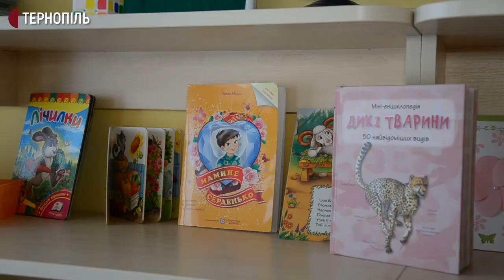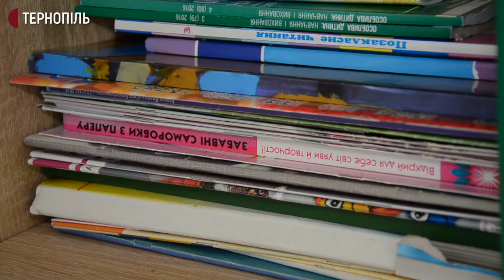У Тернополі стартувала акція "Подаруй дитині книгу"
30 книг принесли до Тернопільського обласного центру комплексної реабілітації для людей з інвалідністю. Це зробили під час акції «Подаруй дитині книгу», яка розпочалася у цьому закладі. Проводять її до міжнародного дня дарування книги, який відзначають 14 лютого.